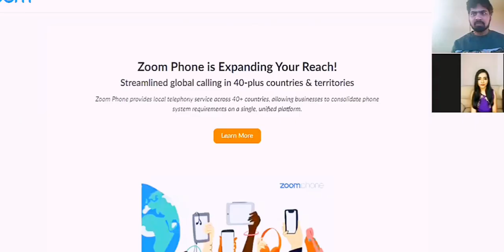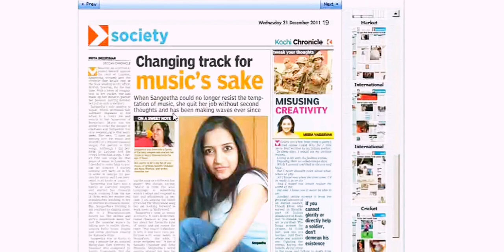Talks || Singer Sangeetha Rajeev || VIMA 2019 Award winner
Please make sure to set subtitles which are available in English and Kannada

Sangeetha Rajeev is an Indian singer, stage performer, and composer. She won the Best International Pop Singer of the year at the VIMA Music Awards 2019 in Malaysia. Her latest release "Neene Neene" was a collaboration with Sonu Nigam and actor Shine Shetty

The interaction with SangeethaRajeev is fun and inspirational.
There is a lot to learn from her life and this video helps.

Please go through the below channel from Sangeetha Rajeev for her songs